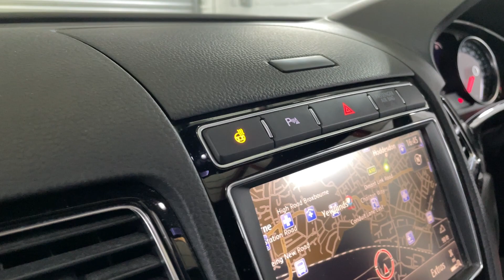Volkswagen Touareg 3.0 TDI V6 BlueMotion Tech R-Line Tiptronic 4WD Euro 6 (s/s) 5dr